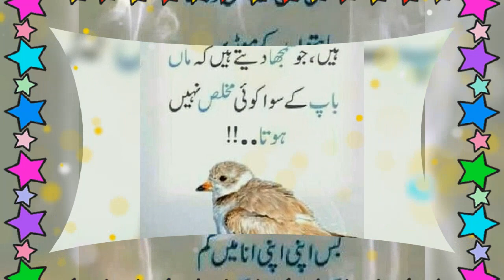12 February 2023